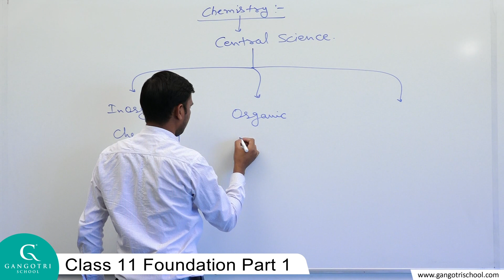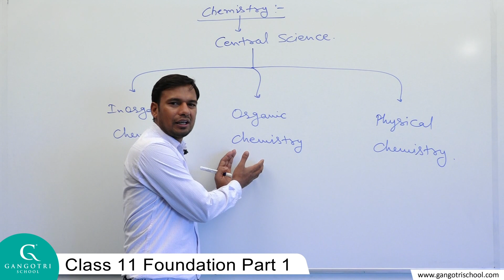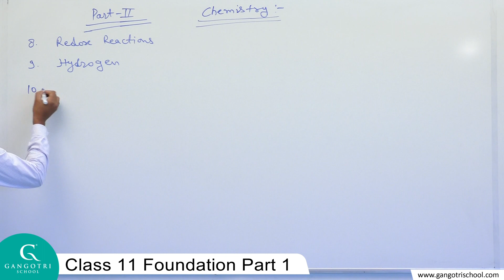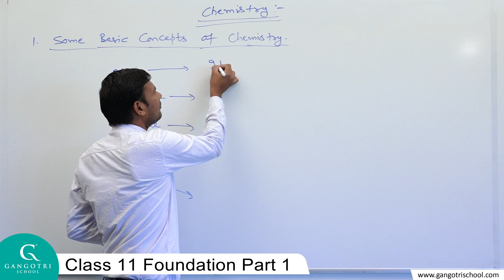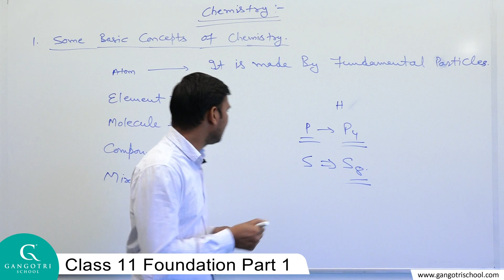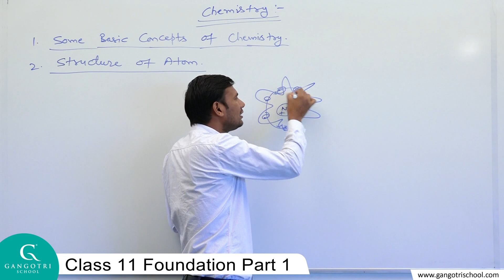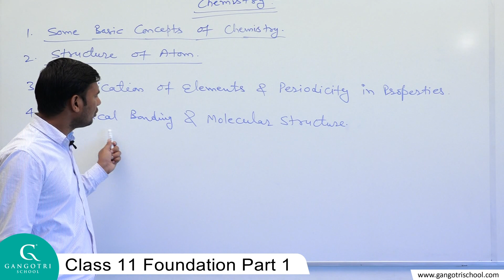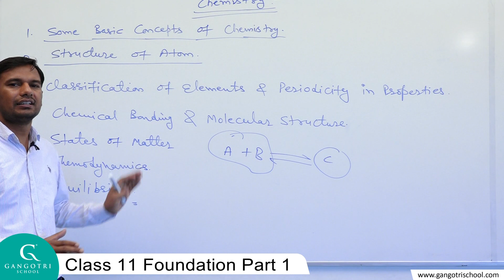Chemistry Class 11 Foundation Part 1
Chemistry Class 11 Part 1